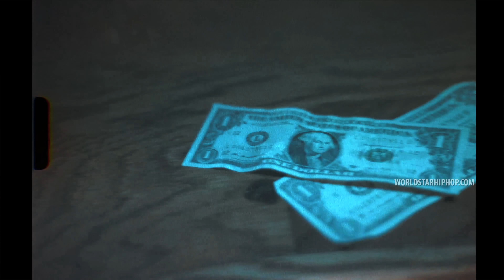Luh Soldier "Out The Mud" (WSHH Exclusive - Official Music Video)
Watch the official music video for "Out The Mud" by Luh Soldier.